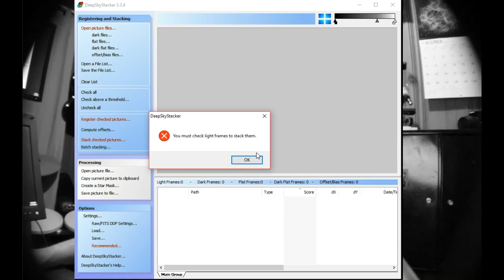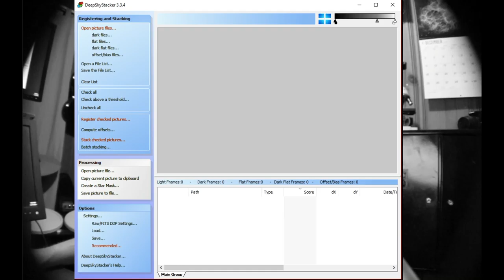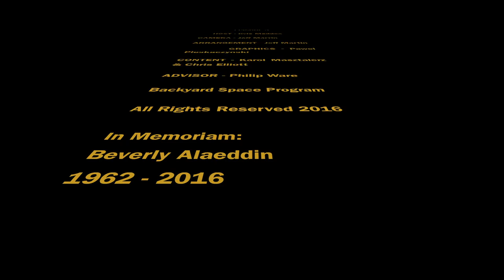The Backyard Space Show - Episode 3 : AP Cameras & Software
Host Kyle explains a few of the Camera choices in AstroPhotography as well as the Software needed to run and operate said cams. He also shortly discusses a process known as Stacking in AP.